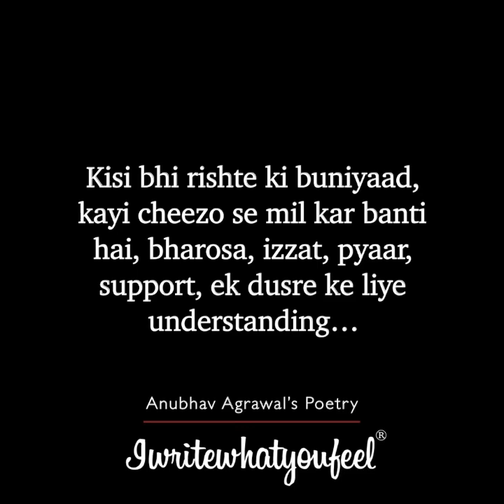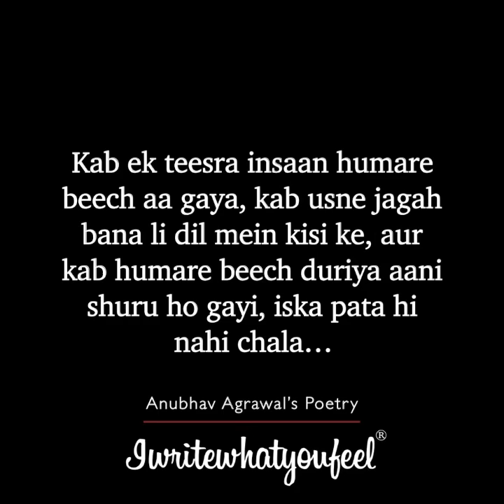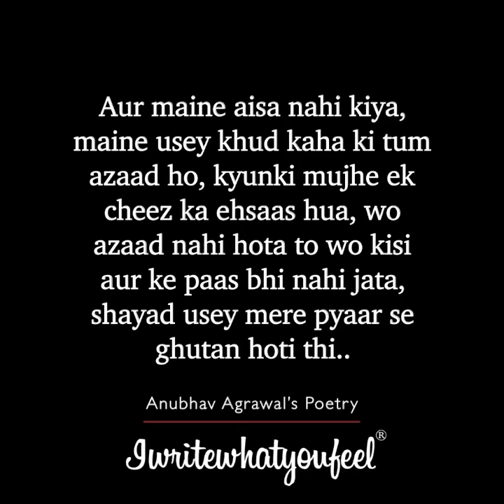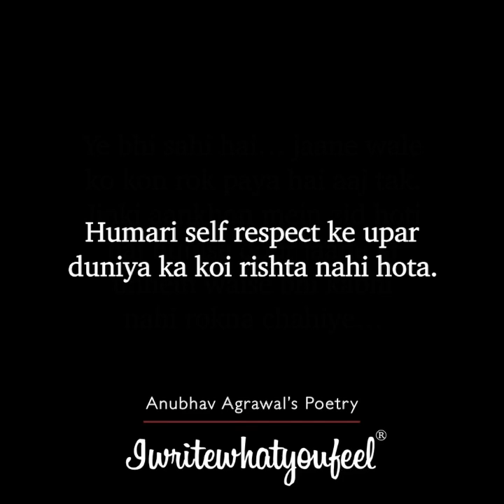Jab Ek Teesra Insaan Aata Hai… Third Person in a Relationship || Emotional Poetry by Anubhav Agrawal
Buy my #1 National Bestseller Book MindF**ked: When It's 4A.M. and You Can't Stop Overthinking.